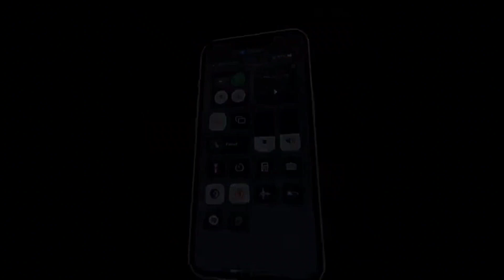ВЕРНУЛИСЬ В ПРОШЛОЕ В БЛОК СТРАЙК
Второй Канал - @msgames2556